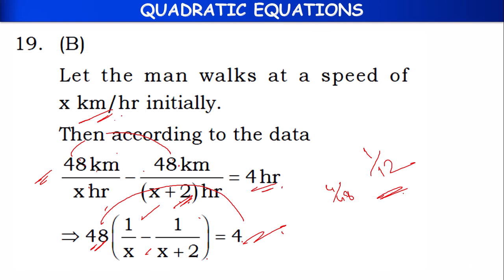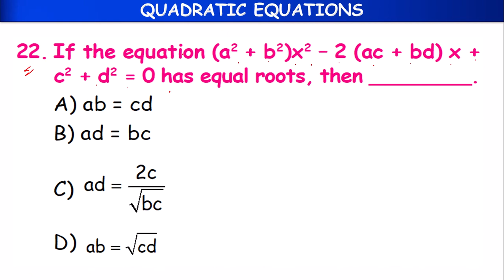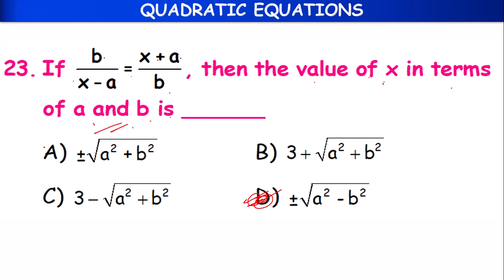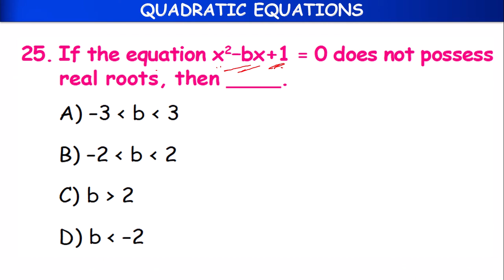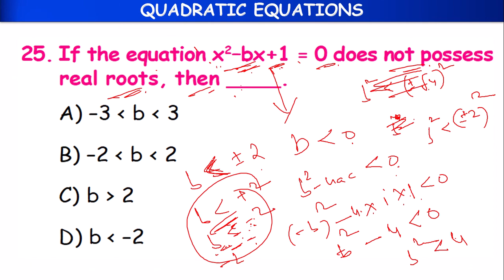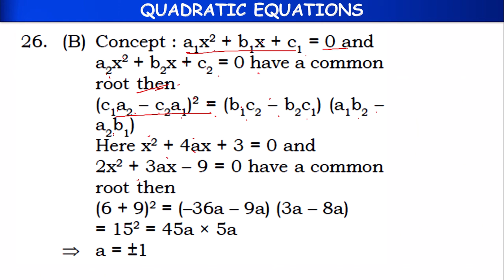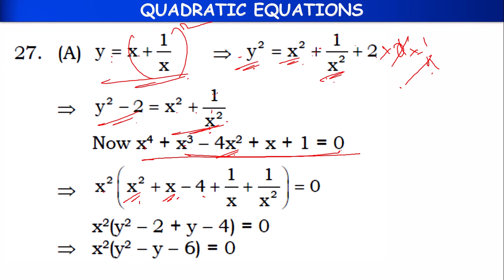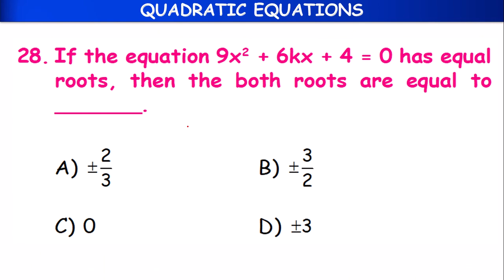10TH | MATHS | QUADRATIC EQUATIONS | PART 13 | AIMS-INDIA